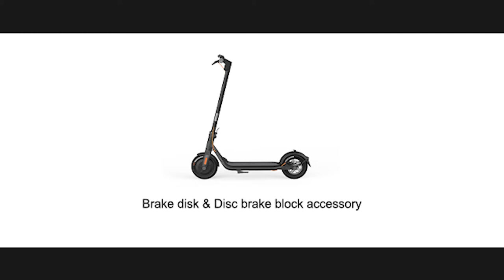Segway Ninebot F series how to disassemble and assemble Brake disk & Disc brake block accessory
Segway-Ninebot F series Brake disk & Disc brake block accessory assemble and disassemble

Buy Original parts for Segway Ninebot. High quality and very durable. Suitable for use as a replacement or spare part.
➡️ segway.deals/collections/segway-f-series